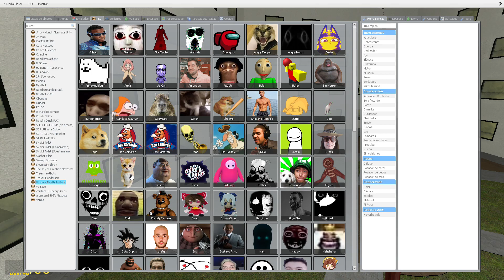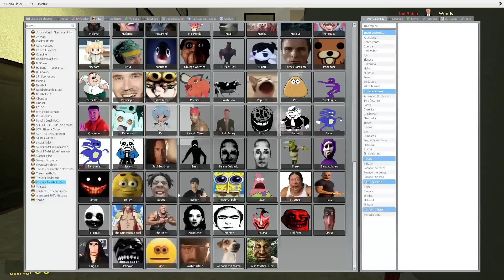Every dream has a meaning¡¡¡ Nextbot (gmod)